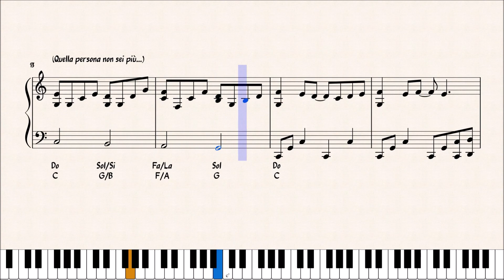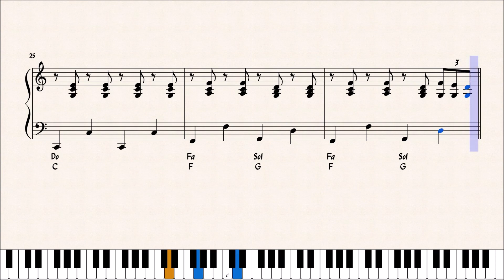INSIEME A TE NON CI STO PIU' - CATERINA CASELLI - ACCOMPAGNAMENTO PIANISTICO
PREVIEW DELL' ACCOMPAGNAMENTO PIANISTICO DEL BRANO "INSIEME A TE NON CI STO PIU'" DI CATERINA CASELLI.

per gli aggiornamenti:
CANALE TELEGRAM :